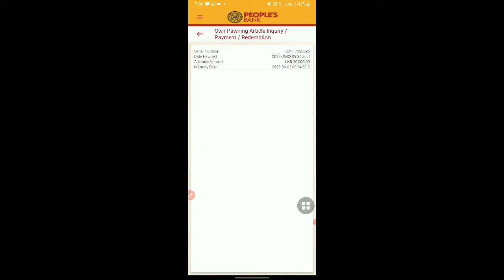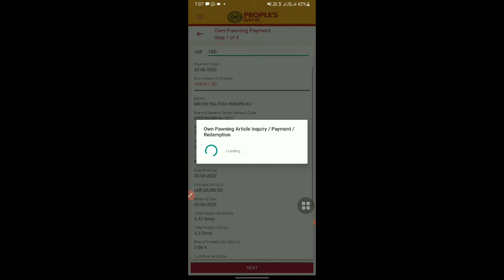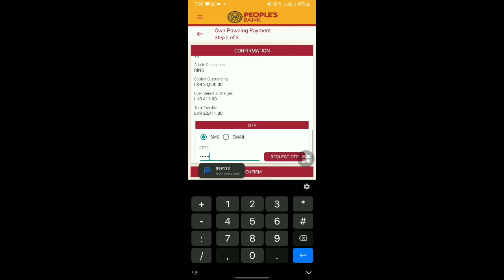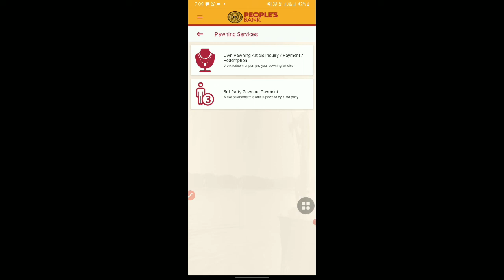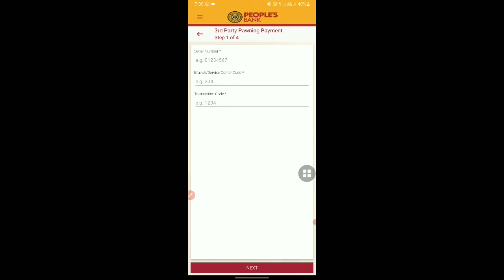බැංකුවට නොයා රත්තරන් බඩු බේරමුද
සම්පූර්ණ වීඩියෝ එක බලන්න යාළුවන්ටත් share කරන්න